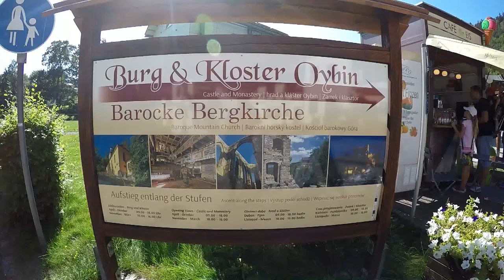Der Berg Oybin mit Burg und Klosterruine im Zittauer Gebirge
Der Oybin ist ein 514 Meter hoher Berg des Zittauer Gebirges oberhalb des gleichnamigen Ortes im Südosten Sachsens. Auf ihm befinden sich die Ruinen der Burg Oybin, die Kaiser Karl IV. zu seinem Alterssitz ausbauen ließ, und eines Klosters der Cölestiner, das 1369 gegründet worden ist.

Die Burganlage der Höhenburg nimmt den gesamten Gipfelbereich des Berges Oybin ein. Sie beinhaltet neben der eigentlichen Burg an der Westseite mit dem Kaiserhaus auch die Klosterruine, den Bergfriedhof der Gemeinde Oybin und ein Burgrestaurant. Am höchsten Punkt des Berges befindet sich eine Camera Obscura. Die am Hang befindliche Bergkirche Oybin hat sehenswerte Malereien in ihrem Innern.